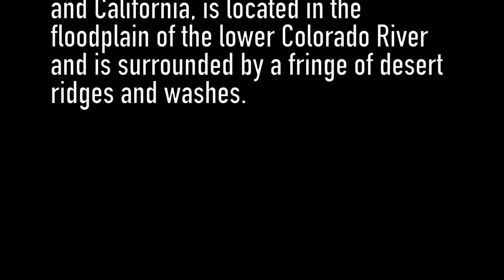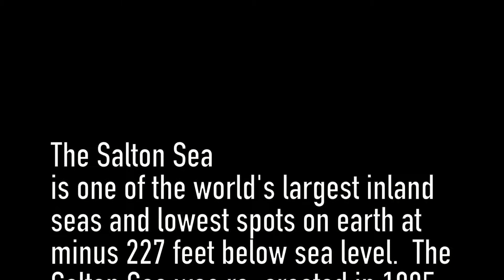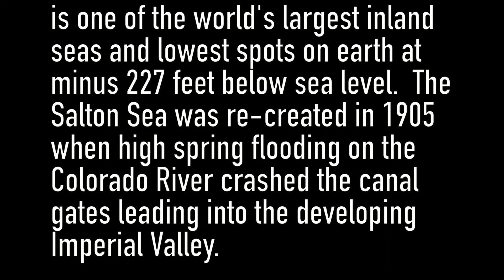Drone Cibola NWP Colorado River and the Salton Sea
Drone views of the Colorado River from the Arizona side, Cibola National Wildlife Refuge and the Salton Sea from Corvina Beach at the Salton Sea Recreation Area.